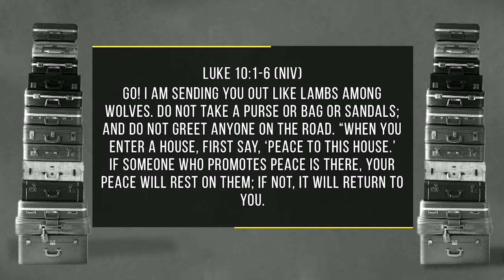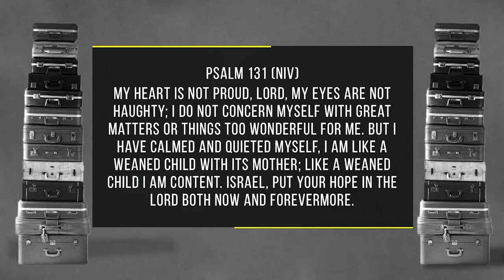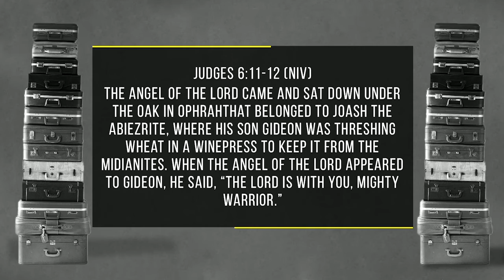Simon Hemsley - Travel Lite